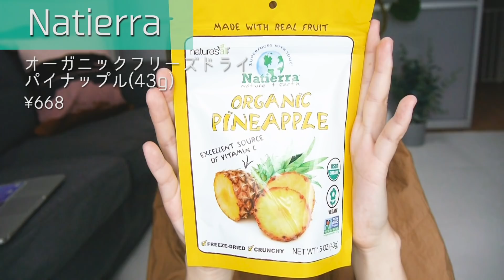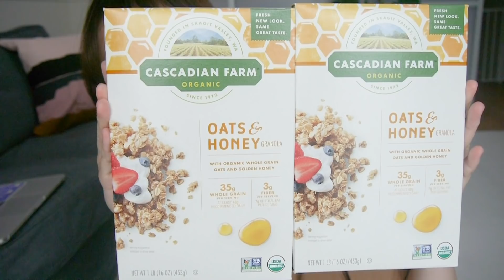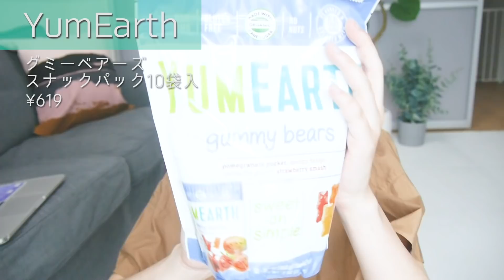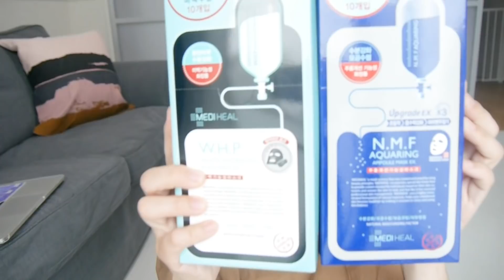【iHerb】リピート品&購入品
今回のアイハーブ購入品、リピート品は、

EO Products, ハンドソープ, フレンチラベンダー

Cascadian Farm, オーガニック・オーツ & ハニー グラノーラシリアル

Wedderspoon, Kファクター配合リンゴ酢、マヌカハニー

Earth's Care, かゆみ止めクリーム、シアバターとアーモンドオイル配合

Mediheal, N.M.Fアクアリングアンプルマスク, 10枚

Mediheal, W.H.P. ホワイトハイドレーティングブラックマスクEX、10枚

Cosrx, アクネピンプルマスターパッチ、24パッチ

Natierra, オーガニックフリーズドライ、パイナップル

YumEarth, グミベアー、盛り合わせ風味、スナックパック5袋

YumEarth, グミーベアーズ、詰合わせ、スナックパック10袋

GummiKing, シュガーフリー･マルチビタミン、子供用

これで全部かな！？😂

を入力すると、【 5%OFF 】

使っていただくと私にも紹介ポイントが入ります！

メイク、ファッション、料理、VLOG 、育児、猫、購入品など、ライフスタイルをアップしている一児のママです。

Nami channel ♡